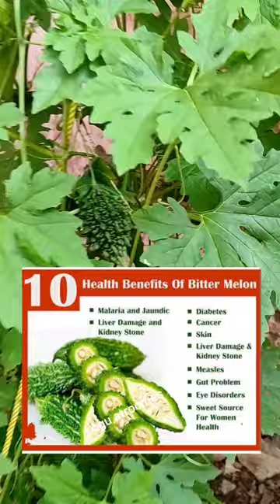Can you grow a (bitter gurd )cantaloupe vine in two months? Then watch this video..,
இரண்டே மாதத்தில் பாகற்காய் கொடி வளர்க்கனுமா ?அப்போ இந்த காணொலி காணுங்கள்

Can you grow a cantaloupe vine in two months? Then watch this video

Bitter gourd is famous by various names, including bitter melon, bitter squash, bitter cucumber, bitter apple, or balsam pear. In India, everybody knows this vegetable as karela. This green-skinned vegetable has a white flash and taste that suits its name.

Bitter gourd comes in various varieties, but two are most common- Chinese and Indian bitter gourd. Both types have different appearances but have similar health benefits. Let’s dig a little into the health advantages of this bitter vegetable.

Health benefits

Bitter melon may taste bitter but is rich in fibers and various micronutrients that possess numerous health benefits, including:

Bitter gourd is a rich source of vitamin C, which helps fight many diseases, and wound healing and is crucial for development and growth.
Vitamin A and beta-carotene present in bitter gourd are beneficial for our eyes’ health and improve vision. They are also effective for dark circles treatment.
Bitter gourd reduces several blood-sugar control markers, including hemoglobin A1c and fructosamine.
Bitter gourd is low in calories and high in fibers, which helps decrease body weight.
Vitamin folate, zinc, iron, and potassium are present in the bitter gourd, essential during neural growth and development in a fetus.
Bitter melon contains numerous powerful antioxidants, including catechin, epicatechin, chlorogenic acid, and gallic acid. These antioxidants help fight against radicals. They protect us from many diseases caused by oxidative damage, including cancers, aging, heart diseases, and chronic conditions.
Vitamin C, zinc, and protein components of bitter gourd promote hair growth and add shine to hairs.
Potassium, magnesium, and calcium in bitter melon reduc
e bad or LDL cholesterol levels in our blood and maintain good cholesterol or HDL levels. Cholesterol is one of the leading causes of many heart conditions, so bitter gourdimproves heart health.
Bitter gourd has antioxidant and antimicrobial properties, which help excretion toxins from our blood and liver and heal many liver conditions.
Regular consumption of bitter melon improves our gut health and treats many intestinal conditions, including constipation and irritable bowel syndrome (IBS).
This bitter vegetable improves our immune system and respiratory health.